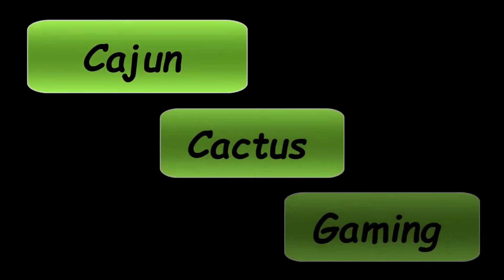Let's Play: Kirby Mass Attack - Part 2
Got more Kirby for ya'.